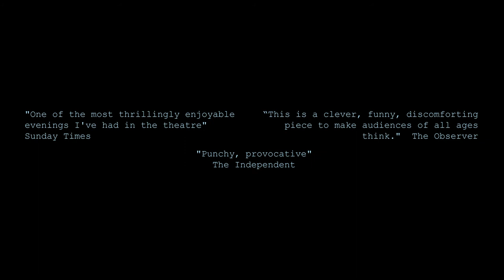Chatroom By Enda Walsh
SA Productions presents Chatroom

At Alphabetti Theatre

When: Tuesday 26th – Saturday 30th March 2019
Time: 7.30pm
Age Recommendation: 13+
Running Time: 1 hour 15 mins